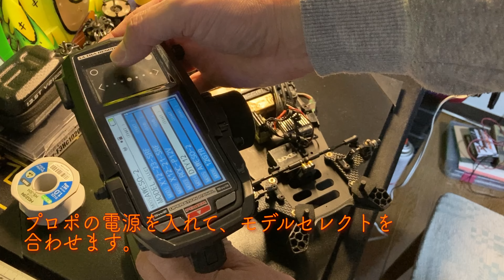240210_How to apply 2cell LiPo ESC to 1cell LiPo for 1/12 Pro-Stock RC Racing.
2024年のJMRCA 1/12全日本レギュレーションがこれまでの2セル21.5Tから1セル13.5Tに変更されましたので、この動画では2セル用アンプに1セルバッテリーを使えるかどうかを検証する動画となります。

This video is clarifying if Speedo for 2cell LiPo is available for applying to 1cell LiPo Battery.
Because Japanese organization for RC car competition as JMRCA has decided to change the regulation for 1/12 Pro-Stock from 2cell-21.5T to 1cell-13.5T from 2024.
Please enjoy this video if you are interested in RC car competition for 1/12 Pro-Stock category.